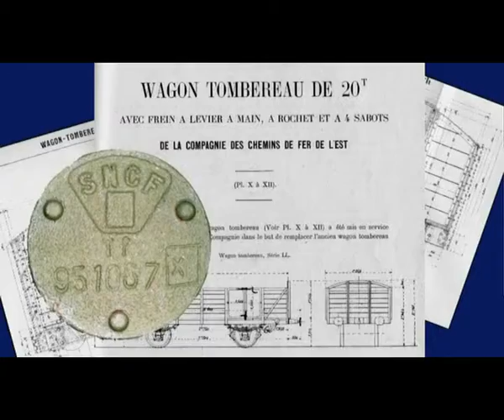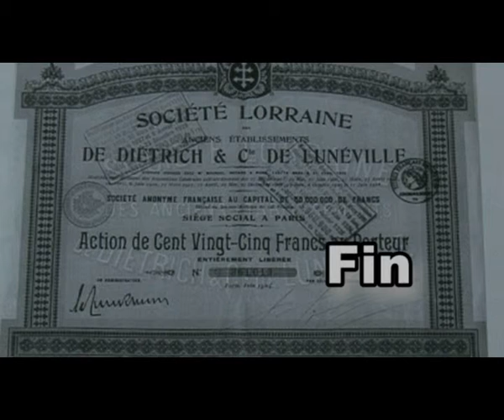Réparation Wagon Bazin